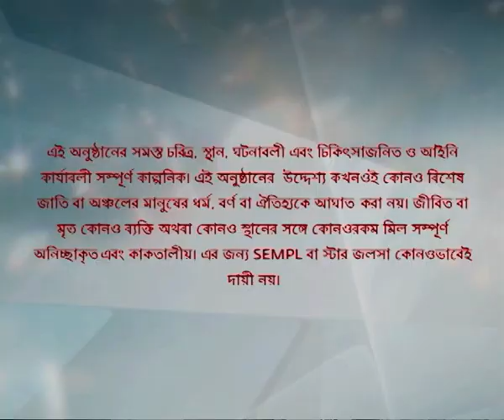Full Episode | সখী | Episode 200 | Part A